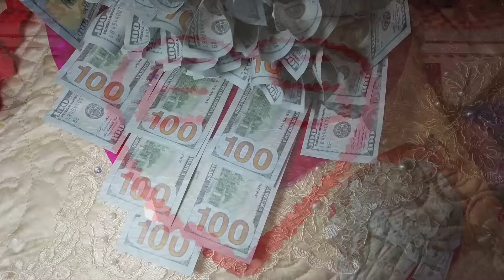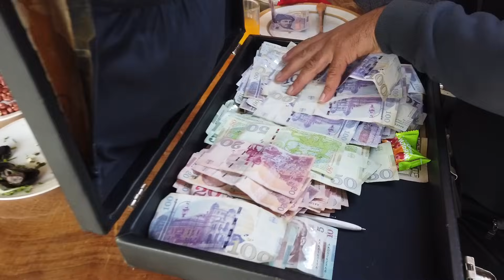Eltun & Sema(1)Oglan evi 01 11 2023